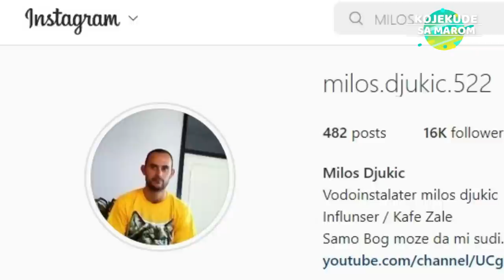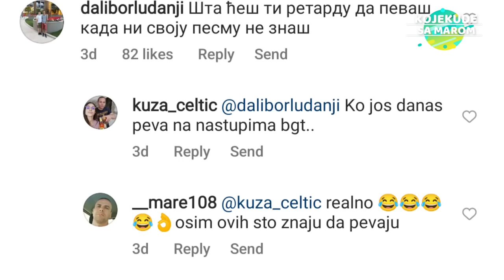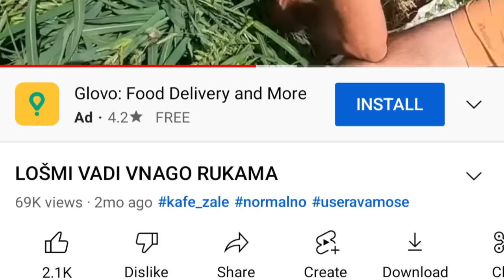KAFE ZALE: Miloš Đukic intervju 2 deo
Miloš Đukić u drugom delu intervjua otvara dušu u emotivnoj ispovesti u kojoj otkriva svoj status veze, najtananije želje i snove. Da li bi se ponovo oženio, šta misli o braku i da li želi još dece, pogledajte u novoj epizodi emisije

O autoru: Marija Atanasković je novinarka sa ogromnim iskustvom u snimanju neobičnih, socijalnih, istorijskih, andergraund i treš tema, koja se nakon 12 godina rada u medijima (RTS, Mondo, 24sedam), osmelila da pokrene sopstveni YouTube kanal i emisiju pod nazivom kojekudesamarom uz podršku muža i deteta.

Reditelj: Despot Stojanović

OVAJ KLIP NIJE DOZVOLJENO KOPIRATI I POSTAVLJATI NA DRUGE KANALE.  Svaki video na ovom kanalu predstavlja autorsko delo i kao takav, zaštićen je zakonom. Svaka nedozvoljena upotreba i korišćenje nekog dela ili čitave emisije, povlači zakonske sankcije.
Uz prethodno odobrenje, moguće je koristiti embed videa u objavama na portalima.